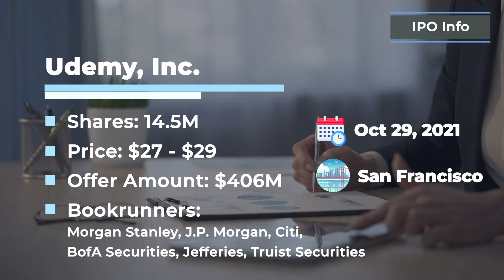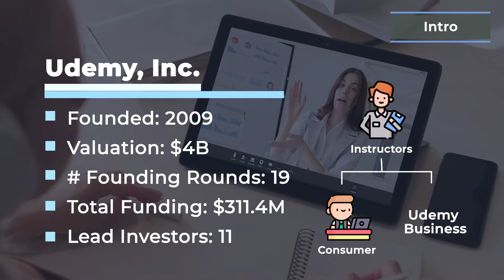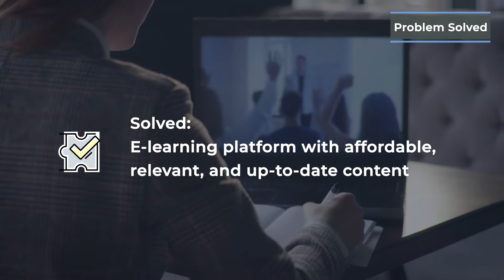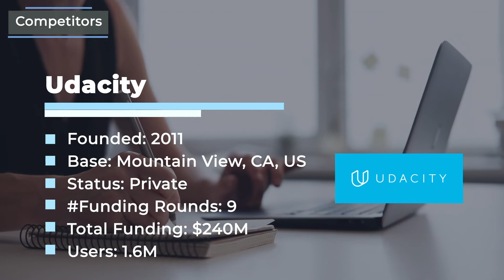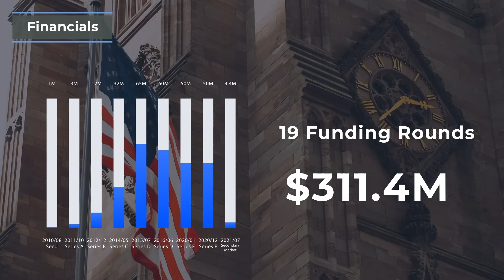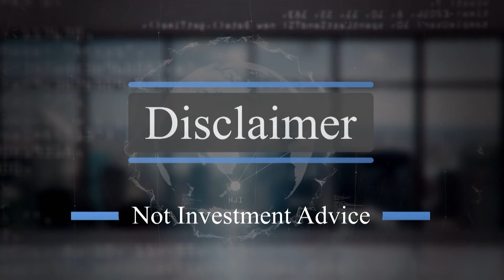Udemy (UDMY) | IPO Focus - EdTech Unicorn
EdTech Unicorn Udemy is expected to go public on Oct 29, 2021 with a $406 million initial public offering. At the midpoint of the proposed range, Udemy would command a fully diluted market value of $4.3B.
00:00 UDMY IPO: shares, price range, offer amount, bookrunners
00:45 Udemy basic info
01:18 Global E-Learning Market Size
01:48 Market Problem Solved
02:27 Udemy Products
02:45 Udemy Business model
03:28 Udemy Competitors: Coursera, Udacity, LinkedIn Learning
04:41 Udemy Unique Strength
05:27 Leadership
05:45 Financials
06:45 Projection